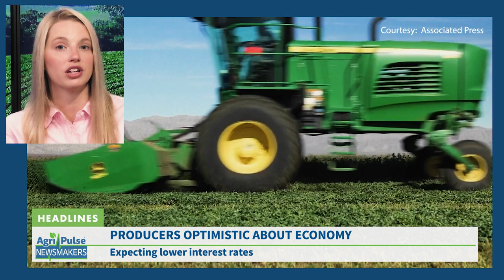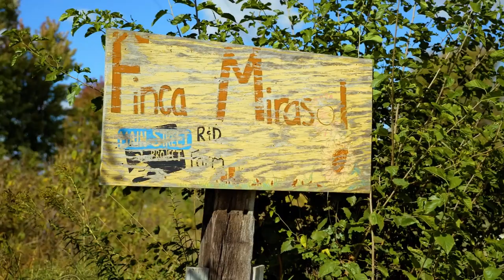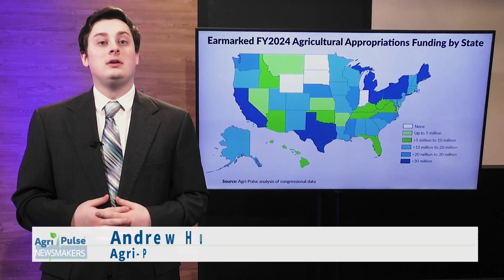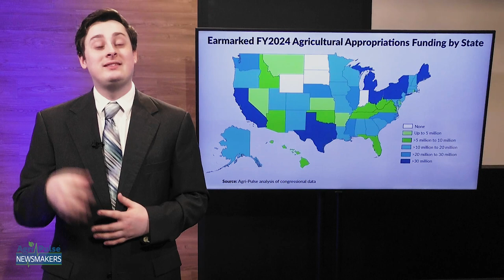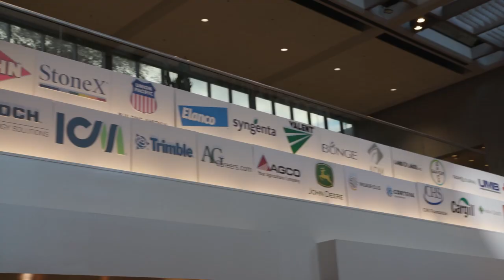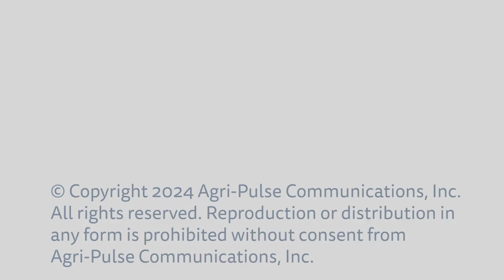Agri-Pulse Newsmakers: April 5, 2024: Rep. Rosa DeLauro on appropriations, FDA reorganization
Connecticut Democrat Rosa DeLauro is the ranking member on the House Appropriations Committee. She recently helped steer conversations to pass the FY2024 appropriations bills which allocated money to USDA and FDA. DeLauro joins the show to discuss how Republicans and Democrats found bipartisan support to pass the funding bills.

Then, Roger Szemraj with OFW Law and Mollie Van Lieu with the International Fresh Produce Association further discuss nutrition policy and FDA’s reorganization strategy.

Want to receive Newsmakers in your inbox every week?